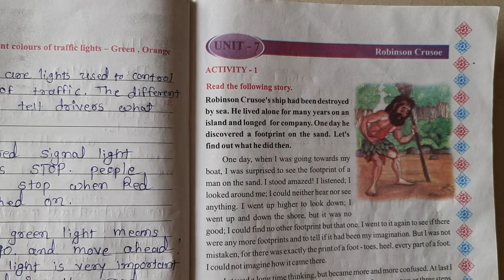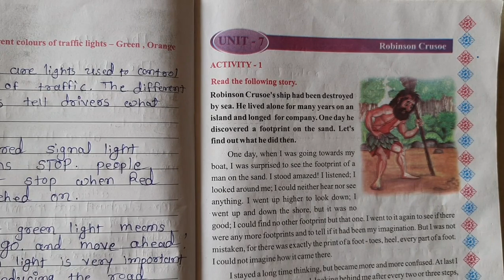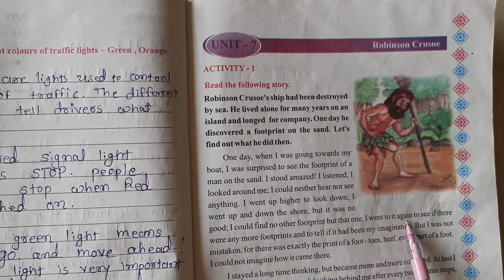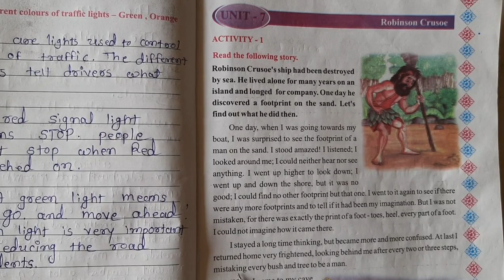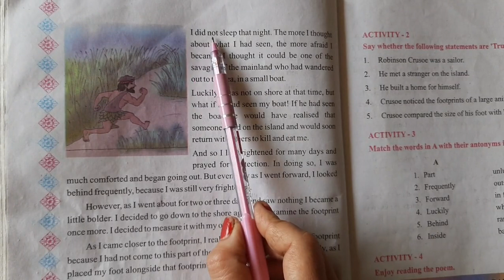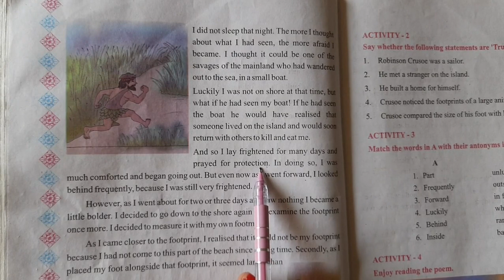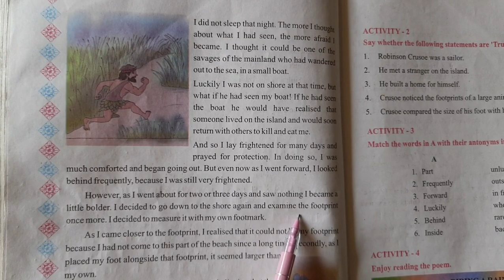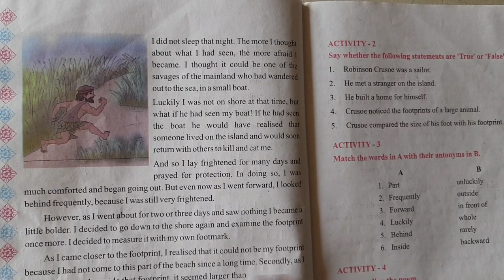Sta 3 Eng Cha 7-1